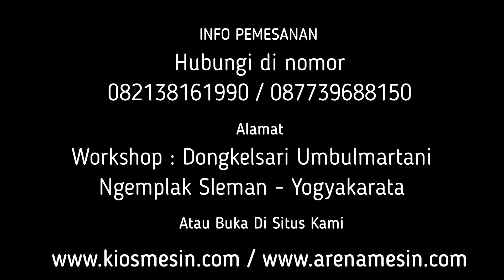Mesin Chooper Rumput Dan Penepung Sekam Padi Serta Janggel Jagung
Kami CV. KIOS MESIN menyediakan Mesin Chooper Rumput berbagai tipe sesuai kapasitas yang anda butuhkan. Untuk mengetahui harga dan penawaran khusus silakan telepon atau WA ke 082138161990 (Simpati) 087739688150 (XL) ATAU BUKA DI atau dapat juga datang langsung ke tempat kami (Gudang) Workshop : Jalan Grogolan, Dongkelsari, Umbulmartani, Ngemplak, Sleman, Yogyakarta